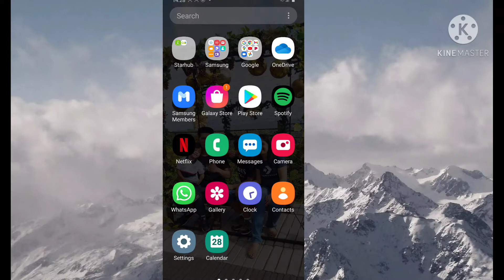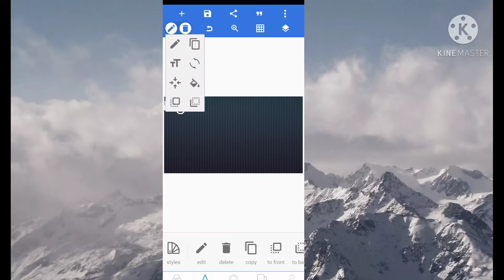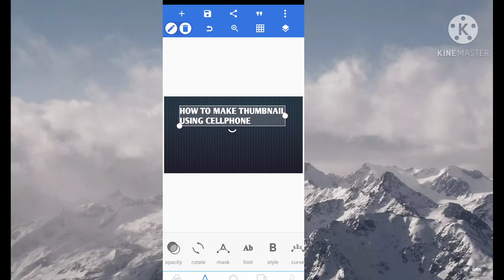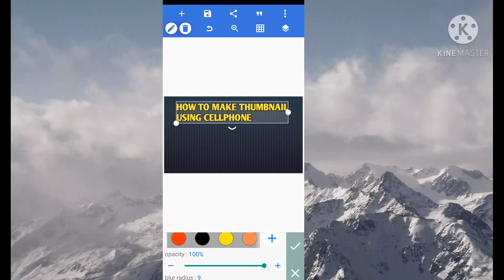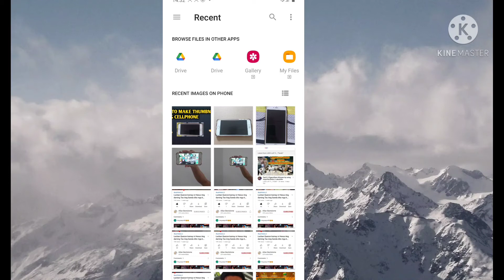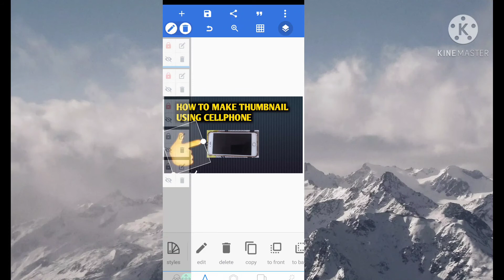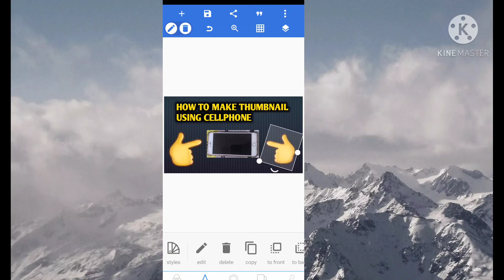HOW TO MAKE THUMBNAIL USING CELLPHONE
Tutorial for thumbnail, thumbnail, make thumbnail, edit thumbnail, edit thumbnail use phone